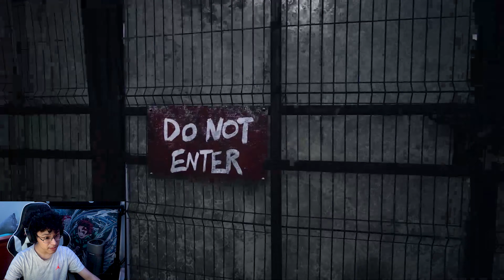Your Not Tall Vampire Mommy | Resident Evil 8